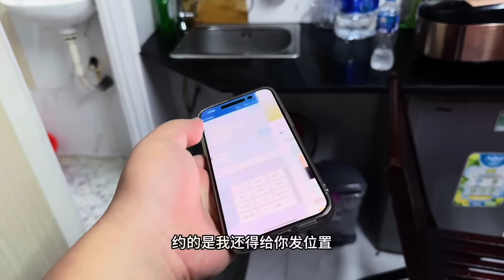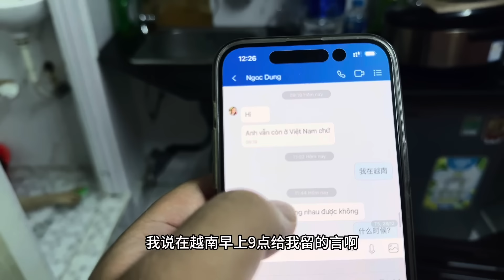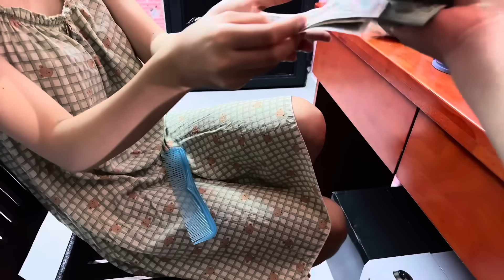给越南🇻🇳离家女孩车晓500万，我看她的包剩的太可怜了！@qqqqq9393